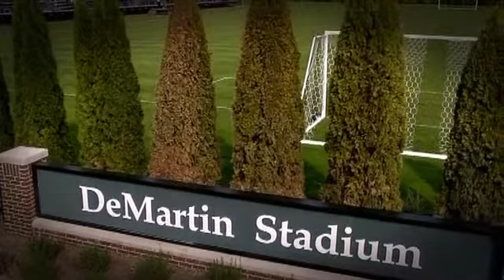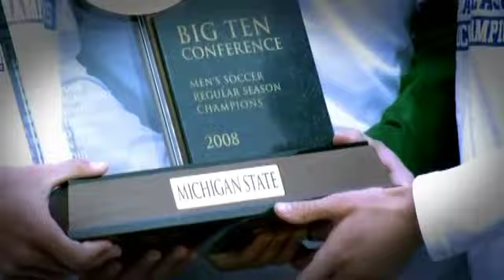Michigan State Soccer - 2008 Season Highlights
Official highlight video for the 2008 Michigan State University Men's Soccer Team. The Spartans finished with an overall record of 13-5-2 and advanced to the NCAA Tournament 2nd round in legendary Head Coach Joe Baum's final season. The Spartans also won the Big Ten Regular Season and Tournament Championships!